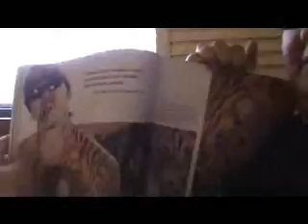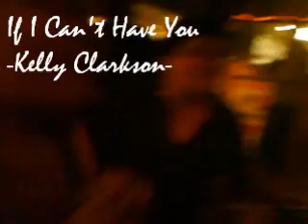Rabbit Hole pt5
this is the last RH vid for the day to be uploaded. the next 5 will be upped on lalahfreak's page. :)